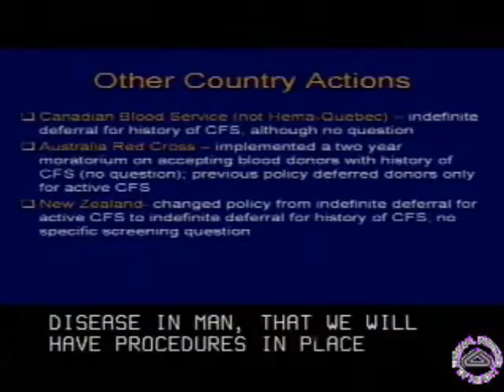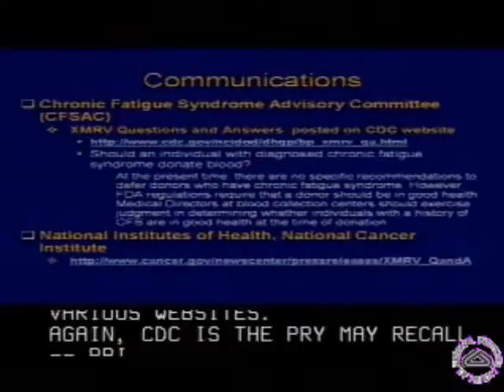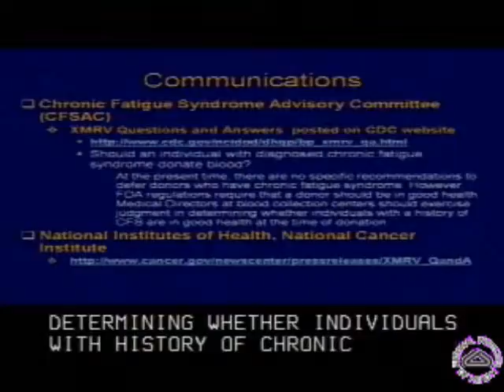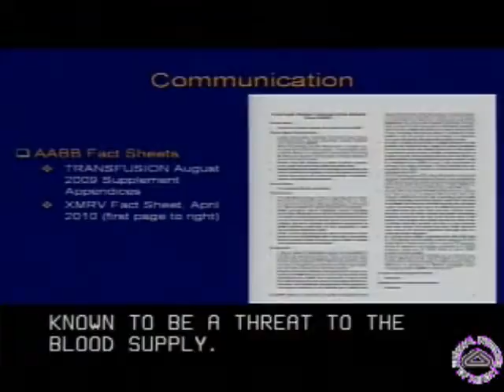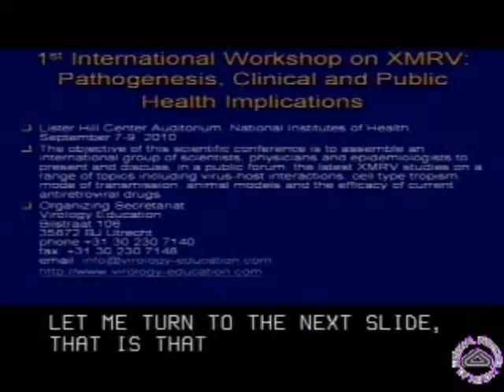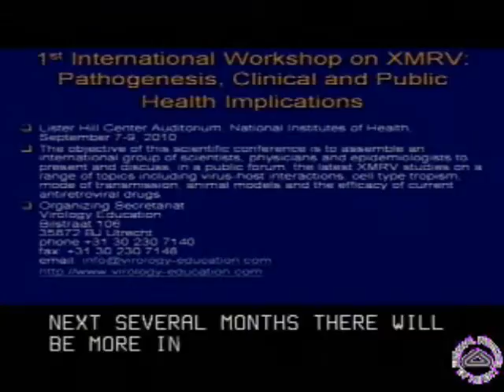11 - Dr. Holmberg - CFSAC May 2010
Dr. Jerry Holmberg presentation on the blood supply, part 3 of 3.  Slideshow.  Discussion of risk assessment, development of procedures to mitigate the risk.